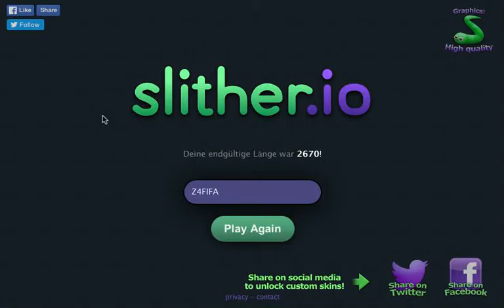SLITHER.IO/5#/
Last ein Like für mehr

Johannes